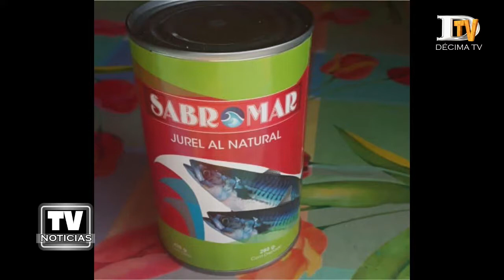Denuncian presencia de larvas en alimentos de Junaeb en Ancud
Un nuevo caso asociado a la existencia de larvas en las colaciones que proporciona la Junta Nacional de Auxilio Escolar y Becas (Junaeb) se detectaron esta vez en las escuelas de Coñimó, Punta Chilen y Caulín en la comuna de Ancud.
La presencia de estos microorganismos fue denunciada por los propios apoderados a principios de esta semana coincidiendo con la recepción de las cajas que la entidad entrega en forma regular a los estudiantes de colegios municipalizados.
Desde la Corporación Municipal de Educación, Salud y Atención al Menor se precisó que estos cuerpos extraños fueron detectados en los tarros de jurel que para estos efectos distribuye una empresa dispuesta por la Junaeb para cumplir con este servicio.
Ya en julio de este año se denunciaron los primeros casos de alimentos contaminados con insectos teniendo como destino a los estudiantes beneficiarios de a lo menos dos escuelas urbanas.